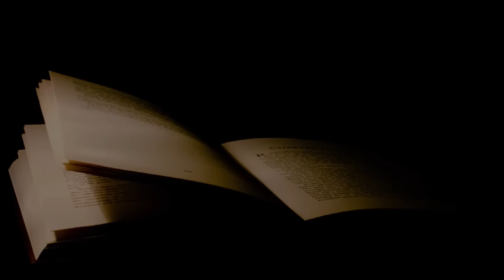Happiness | ख़ुशी | Gyan Varsha [Hindi - हिन्दी]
Happiness depends upon ourselves.

Happiness is the art of never holding in your mind the memory of any unpleasant thing that has passed.

Happiness is not something ready made. It comes from your own actions.

उस व्यक्ति के लिए सभी परिस्थितियां अच्छी है, जो ख़ुशी बाहर नहीं बल्कि अपने भीतर ढूंढता है